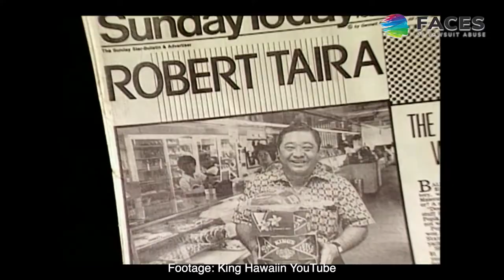Lawsuit Wants A Lot Of Dough Because Hawaiian Rolls Are Made In California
A new year, a new frivolous lawsuit.

This time, a man is suing King’s Hawaiian sweet rolls, and he wants a lot of dough for his suffering.

He claims he was misled into buying the sweet rolls, thinking they were made in Hawaii because the front of the package says, “Established 1950 in Hilo, Hawaii.” That’s where the brand first started making its famous breads.

The back reveals that the rolls are currently produced in a bakery in Torrance, California, which has been true since the late ‘70s.

As King’s Hawaiian got more popular, they expanded into the continental United States to keep up with demand.